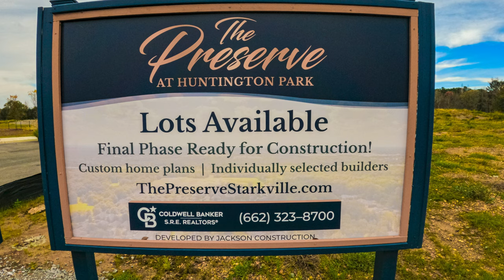Coldwell Banker S.R.E Realtors - Preserve Slideshow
Ready to build your dream home?  We’ve got the perfect location for you!  Huntington Park is an established and popular neighborhood with its final phase under development. to learn more!  Progress continues at The Preserve at Huntington Park. Build your dream home in the final phase of this popular development, located down South Montgomery. The Preserve allows for custom home plans and individually selected builders. Special features include walking paths, a pond and fountain, lighted landscaping, and an outdoor pavilion with seating. Lots are now available starting at $67,500.